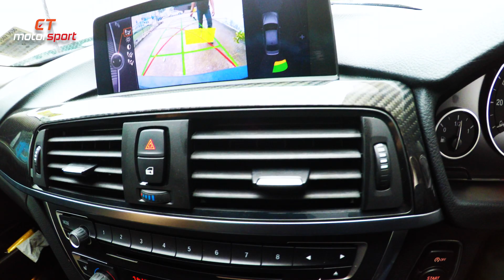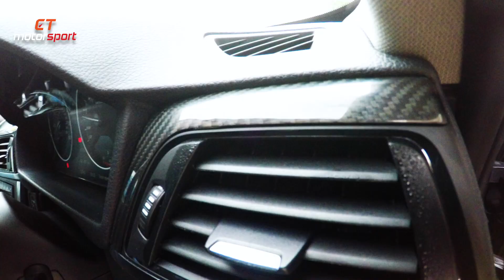BMW F30 CONVERT M3 BODYKIT AND INTERIOR CARBON FIBER(no paint)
Set Include :
•M3 Bodykit
-Front Bumper
-Side Skirt
-Rear Bumper with Diffuser
-Fender
•M3 PP Lip
•M3 Grille
•Akrapovic Exhaust Tips
•Facelift Rear Tailgate Lamp
•Interior Carbon Fiber
-Steering Wheel Carbon Fiber